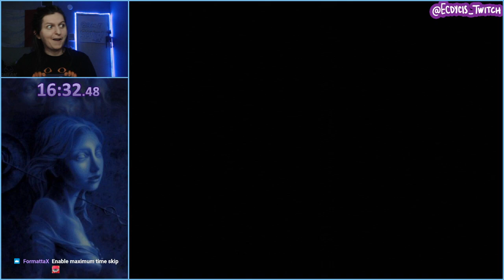Horror Speedruns Explained: Clock Tower Any% / D-Ending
Clock Tower is a classic horror game and a surprisingly broken speedrun. Oddly enough I have not made a video like this for this game despite it being a staple to my channel.

This episode of Horror Speedruns Explained is a bit of a different format because since the run is 2 minutes natively you get to see the breakdown for pretty much every element in ways I do not normally get to.